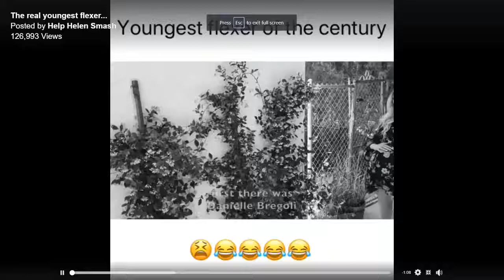LIL FETUS IS THE YOUNGEST FLEXER IN THE WORLD .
This is not my creation, this belongs to LauraClery.
Danielle Bregoli
Lil Tay
Woah Vicky
Lil Fetus